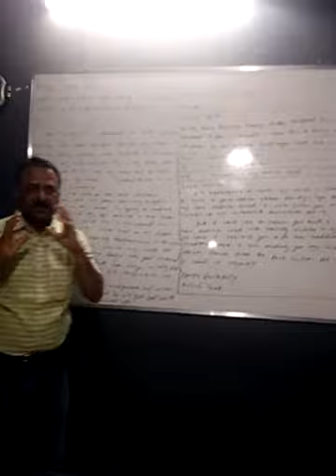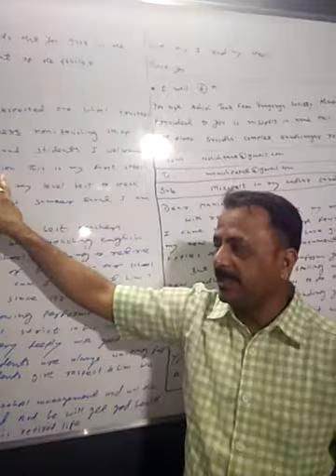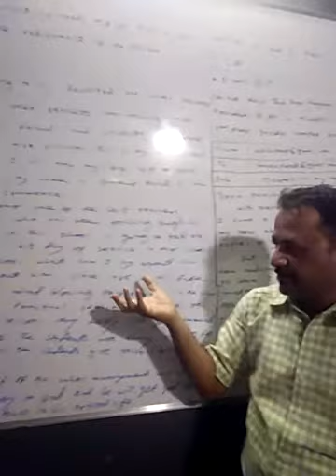Spoken English with Jani Sir.. Std 12th revision.